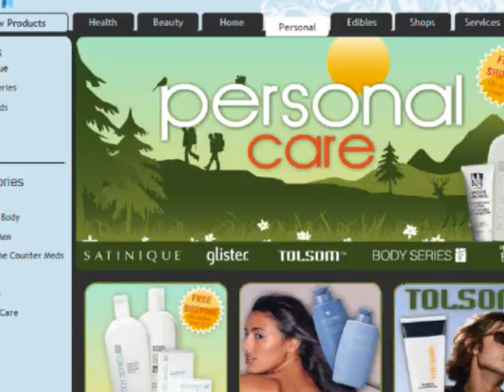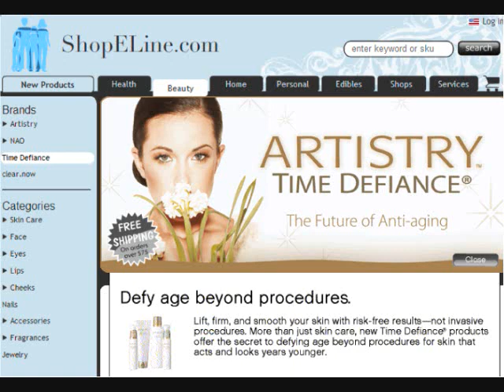ShopELine Promo Video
ShopELine.com-Online Mall specializing in health & beauty products.  We help people anchor down their New Year's resolutions and achieve their goals.  We help people rep products & create a business of their own, helping them beat the recession.